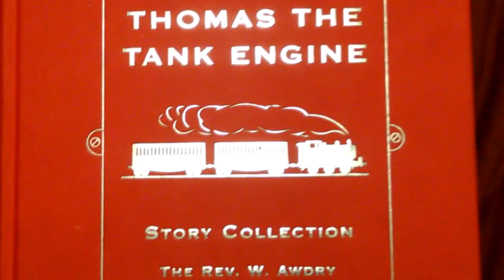Rails of the North Western Railway - Three Railway Engines - Edward, Gordon, and Henry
Rails of the North Western Railway - Season 1, Episode 4
Three Railway Engines
Edward, Gordon, and Henry